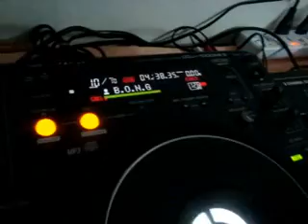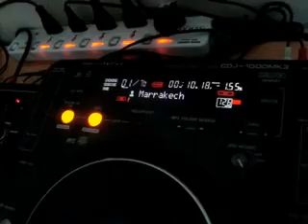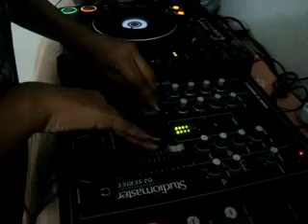Dj SMitZ Live Proggy set Extent 5 .wmv